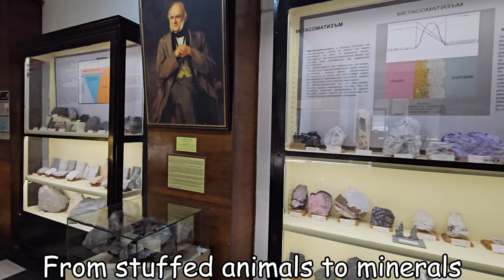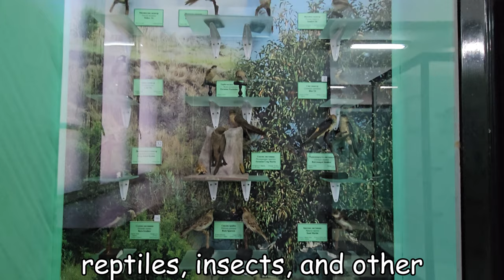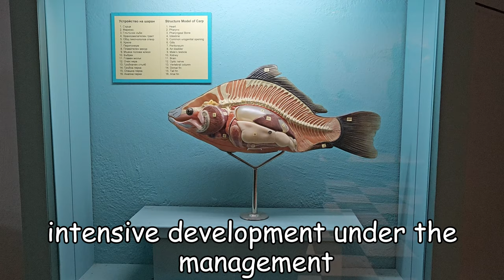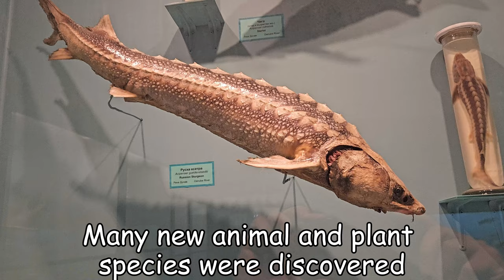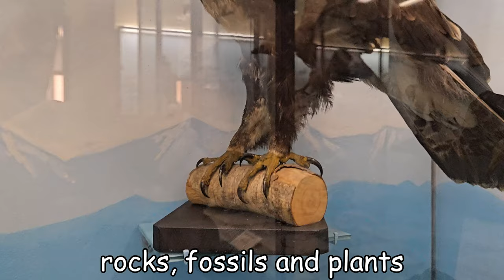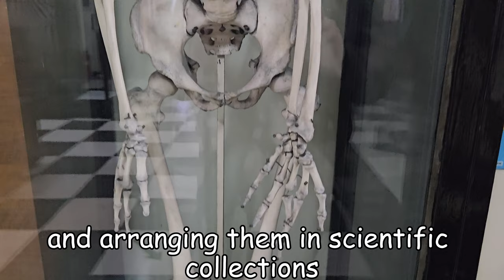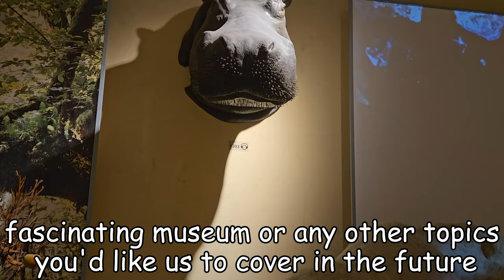The BIGGEST Natural Museum On The Balkan Peninsula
Discover Bulgaria's oldest and richest natural history museum, the National Museum of Natural History. With a history spanning over 130 years, this renowned institution showcases captivating collections of minerals, fossils, plants, and animals. Unveil the wonders of nature as you explore this cultural gem.